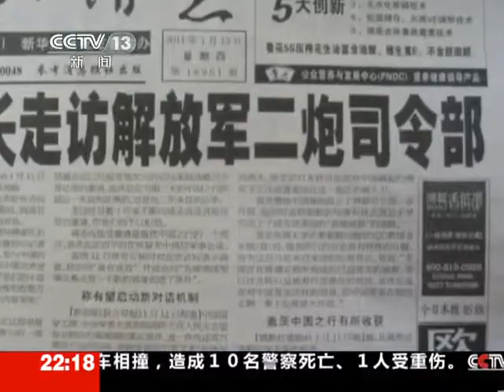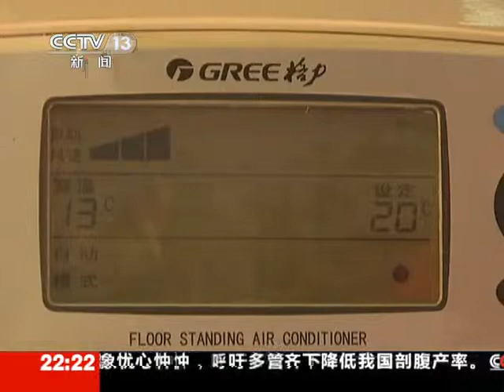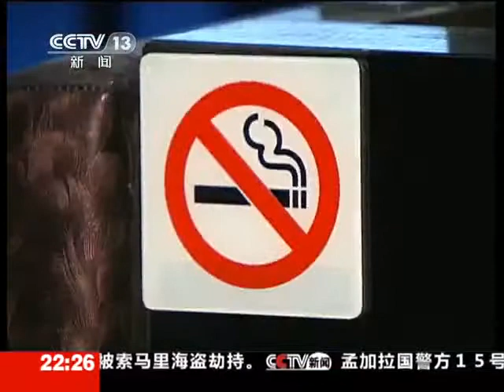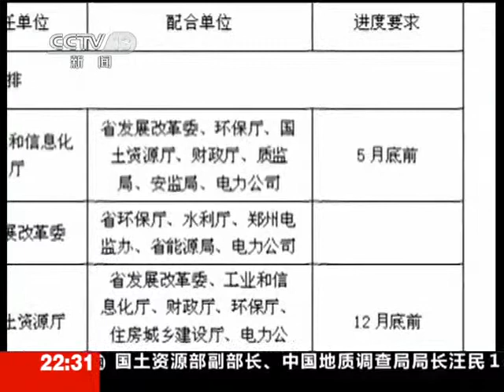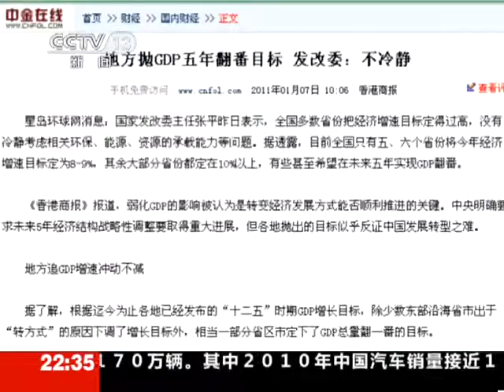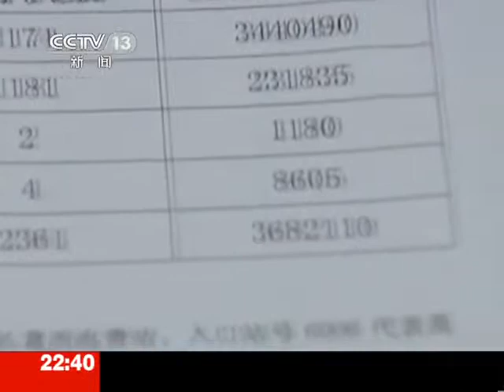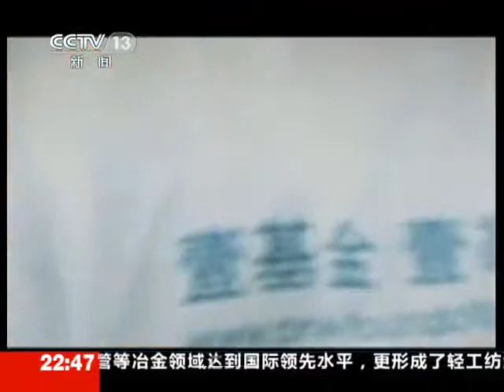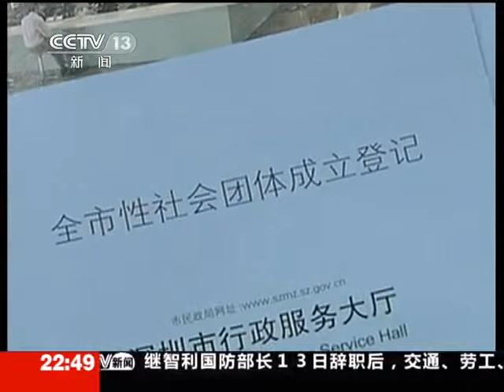新闻周刊 2011-01-15